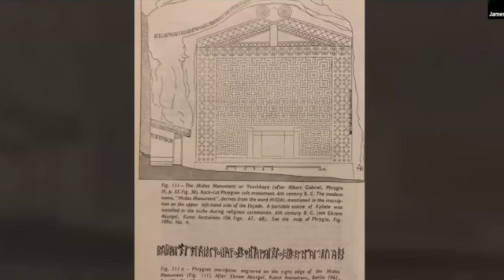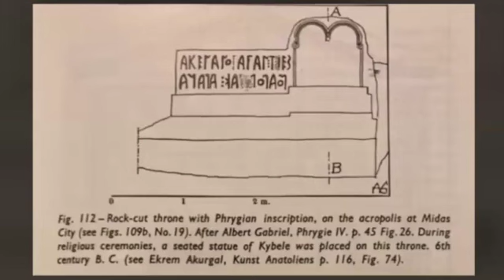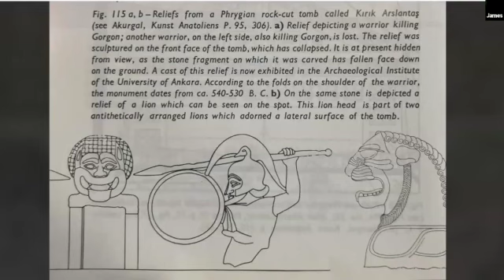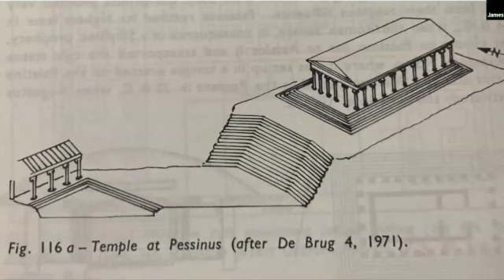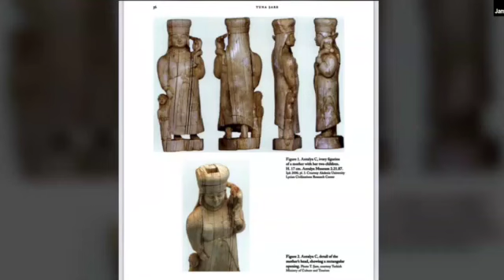Dr Rietveld King Midas Ancient Phrygia talk June 13 2024 for Ipso Facto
This talk "King Midas & Ancient Phrygia " Zoom Talk by Dr. James Rietveld was originally presented on Thursday, June 13 at 8 p.m.

Way back in 1993, Dr. James D. Rietveld ventured into Phrygia and visited what has been identified as the TOMB OF MIDAS at GORDIUM since Antiquity, specifically Plato in his “Phaedrus”(264D) and Dio Chrysostom in his “Oration 37 (38). The Great Tumulus attributed to Midas measures 300 meters in diameter and 47 meters in height, and found within this ancient mound a wooden chamber measuring about 6 x 5 meters. The wood was petrified with age, but was empty, with the contents now in the ANKARA MUSEUM, which—of course—he visited immediately after that—and which includes the skeleton of the man that was once interred in the inner wooden chamber of the tomb, his furniture (including a fold-up table), his dishes, and even the remnants of his last meal!
Through dendrochronology, the wooden chamber can be dated back to about 740 BCE, but was the occupant King Midas? An Assyrian text mentions the ruler of "Muški", who asked Assyrian support in 710/709–is this the same as “MIT-ta-a”, the Phrygian name for Midas? Eusebius states Midas died in 695, but the dendrochronology can be a few years off. There are other controversies too which we will unravel together.
According to Plato and Dio Chrysostom there was once a Greek epitaph on the tomb that declared: “A maid of bronze am I. I mark the grave of Midas. While water flows and trees grow tall, here will I bide by the tear-drenched tomb and tell ye passers-by that Midas lies here.
In this presentation, Dr. Rietveld will not only delve into King Midas, but investigate the history of the Kingdom of Phrygia and see where myth meets history!
In antiquity, Phrygia was a rich, powerful, advanced Bronze Age kingdom in the west central part of Anatolia (now Turkey), whose legendary king Midas (aka Mit-ta-a) ruled in the last decades of the eighth century B.C. The mythic Midas of Thrace (Eastern Macedonia), was famous in heroic Greek mythic legends where satyr Dionysus bestowed upon him the famous "golden touch."
In one account, discovering that turning food into gold left him hungry and thirsty, Midas traveled to Asia Minor to wash away the gift, transferring gold into the river Pactolus. There he was adopted by childless Phrydian king Gordias (famous for the legend of the Gordian knot) and taken under the protection of the Great Mother goddess Cybele.
Another Midas legend was of the divine gift of the asses’ ears, awarded by Apollo for publicly disagreeing with his decision in the Apollo vs. Pan musical contest. Despite concealing his donkey ears in a turban, and swearing his barber to secrecy, enchanted reeds and wind conspired to broadcast the King's shameful secret.
Aristotle wrote that Midas died of starvation as a result of a "vain prayer" for the gold touch, but historian, Strabo, documented Midas' despairing suicide by bull's blood during an attack in which the Cimmerians destroyed his city and kingdom around 695 B.C. Nonetheless, Phrygia continued to exist and prosper for decades afterwards.
The 1957 discovery of the Midas Mound, thought to be the final resting place of the legendary King, or possibly his father Gordias, revealed burial artifacts and the remains of the funeral feast, providing new insight into Phrygian history and culture.
Come join us to hear the legends and history of this colorful King of Ancient Phrygia.
Visit Dr. James Rietveld Salon Lecture You Tube channel, where you can also watch previous lectures

Dr. James Rietveld is a professor at CSU, Fullerton and Cal Poly Pomona, CA of History, Anthropology, Religion with a PHD from Claremont School of Religion, is author of two books, and can be seen on History channel's "Crazy Rich Ancients."
Ipso Facto is a gothic/pagan retail store located at 517 N. Harbor Bl. Fullerton CA 92832 which sells gothic apparel and accessories and presents lectures and workshops both online and in person.
To view our past and forthcoming online lecture offerings by Dr. Rietveld visit and join us for the presentations: